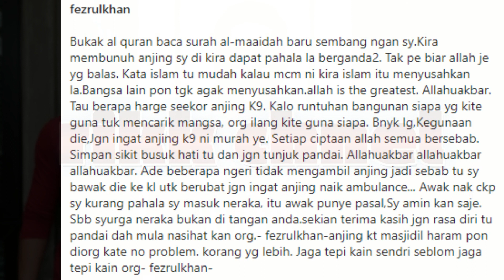"Baca Surah Al-Madinah Baru Sembang Dengan Saya" - Fezrul Khan Sindir Siapa?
fezrul khan dan isteri
fezrul khan terbaru
fezrul khan drama
fezrul khan mat kilau
fezrul khan terkini